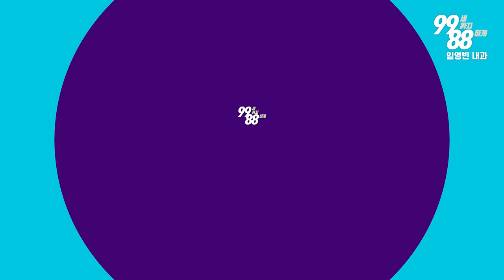(당혈압 제6강) "한시간씩 걸어요!" - 왜 걷기 운동이 좋다고 하는가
미국 노년내과 학회 (American Geriatric Society)의 운동 처방전에는 뭐라고 할까요?

505 S Virgil Ave #106